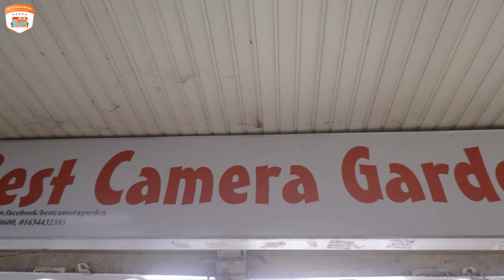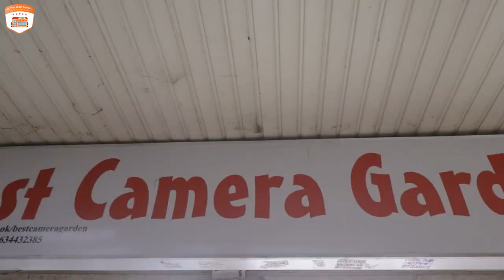মাত্র ৪৫০০ হাজার টাকায় ক্যামেরা 😱৫ বছরের ওয়ারেন্টি 📷Buy Low Price DSRL Camera 2022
মাত্র ৪৫০০ হাজার টাকায় ক্যামেরা 😱৫ বছরের ওয়ারেন্টি 📷Buy Low Price Brand new Dslr Camera 2022

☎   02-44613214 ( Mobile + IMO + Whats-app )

Shop Name : BEST CAMERA GARDEN-2
Address : Shop No# 6/88, Eastern Mollika Shoping Complex, Elephant Road, Dhaka-1205